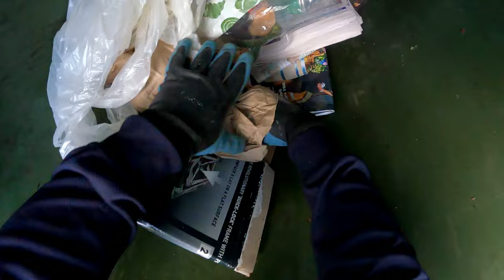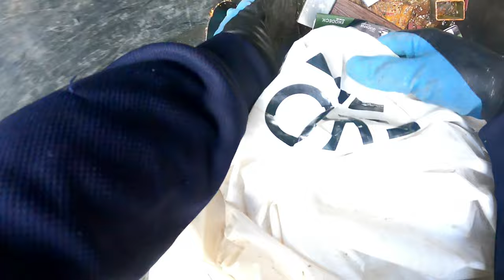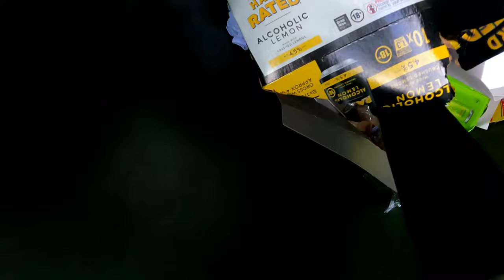Dumpster Diving Part 2 Of 3 Its Working